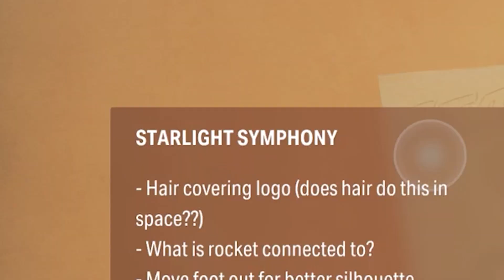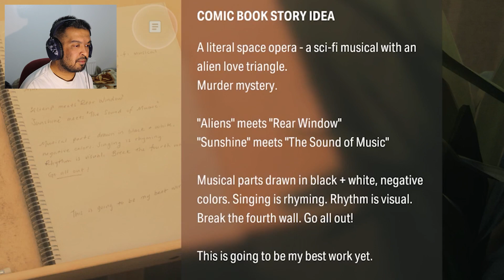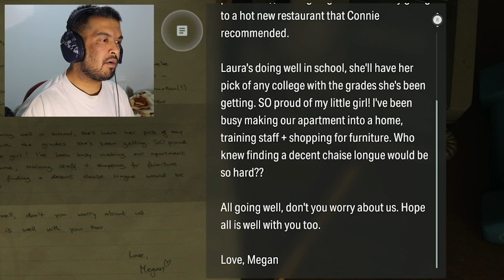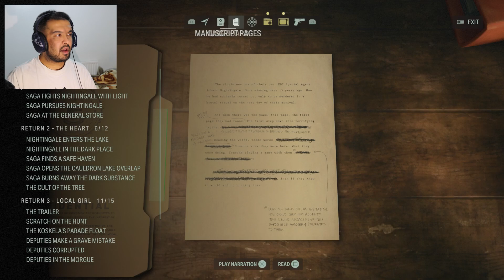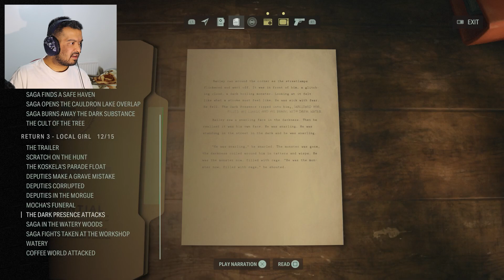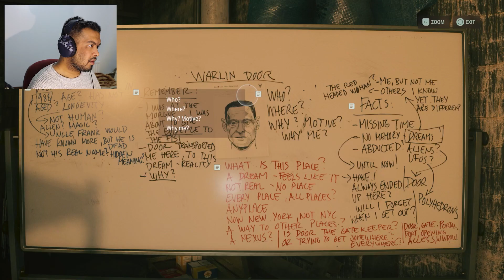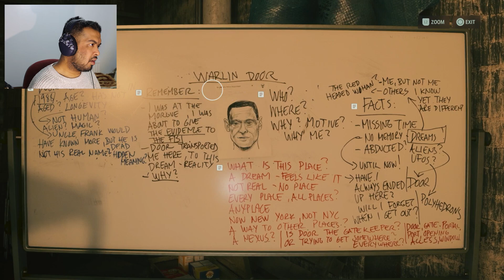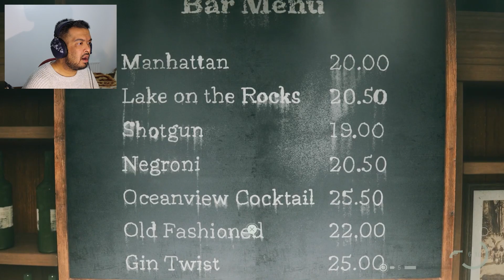SO MANY JAW DROPPING MOMENTS || Alan Wake 2 || Part 6